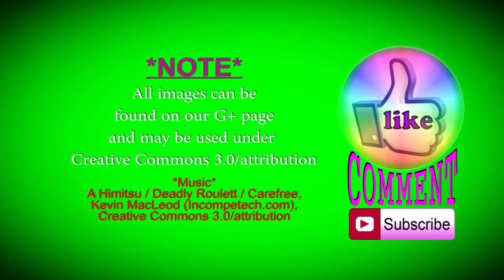Thomas & Friends Cranky the Crane and Salty the train taken for Cranky and the Bombastic Birds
THOMAS THE TRAIN:
Thomas and friends toys can be found worldwide under the names 托马斯＆朋友 Tomica i Prijatelji Thomas e seus amigos Locomotiva Tomáš Tuomas Veturi Thomas et ses Amis Thomas, die kleine Lokomotive Τομας το Τρενακι Ka'aahi Thomas "きかんしゃトーマス among many others.